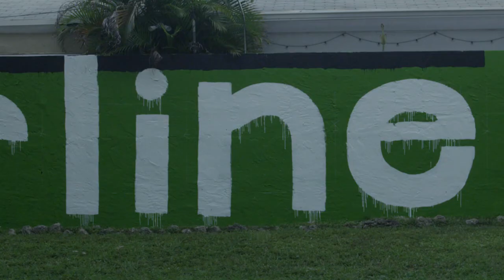miami vibes - visualovenote trailer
A love letter to Miami. Sort of.